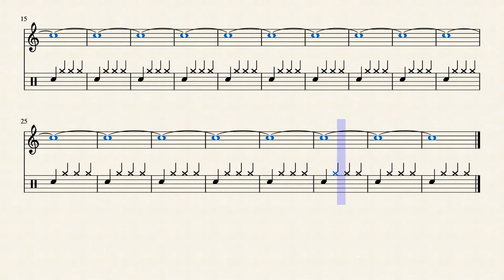15 C-2 311.13 Hz by Rex Djere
This is a simulated alto saxophone (generated using MuseScore) playing the alto saxophone'sC-2 note at a frequency of 311.13 Hertz.